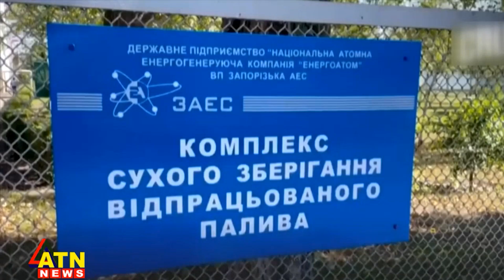রুশ সেনারা এখন ইউক্রেনের টার্গেট | Ukraine Russia War | ATN News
বিদ্যুৎকেন্দ্রে হা ম লা কারী রুশ সেনারা এখন ইউক্রেনের টার্গেট | Ukraine Russia War | ATN News | bangla news |  bangladesh news | latest bangla  news | latest news | top bangla news